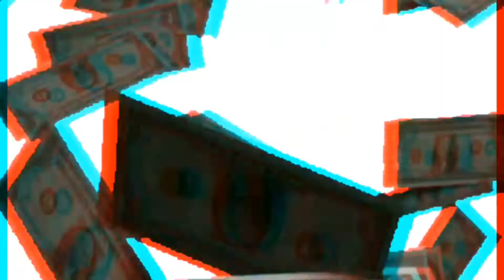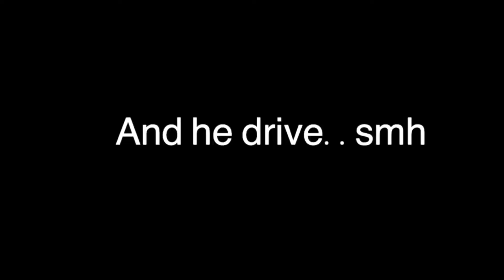WORLDSTARHIPHOP QUESTIONS !! 😂 | HIGH SCHOOL EDITION 📚